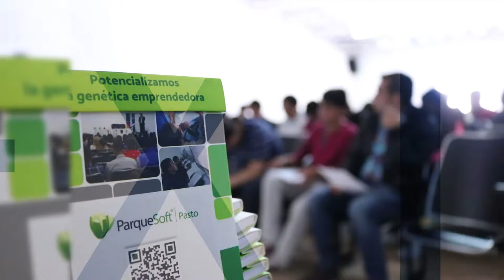Emprendedores de la Provincia del Carchi Visitan el CEDT Pasto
Con la finalidad de incrementar el índice de innovación y creatividad en sus ideas de empresas, negocios y emprendimientos, emprendedores de la provincia del carchi participaron de talleres y metodologías de emprendimiento lideradas por Divergenti una empresa ParqueSoft Pasto